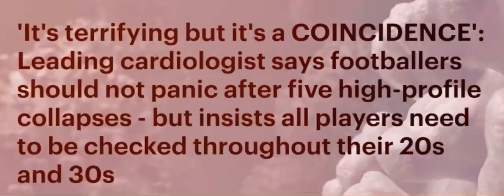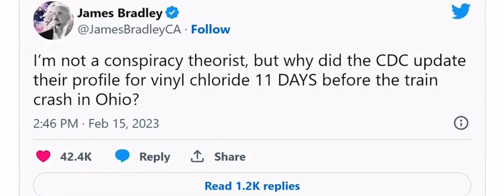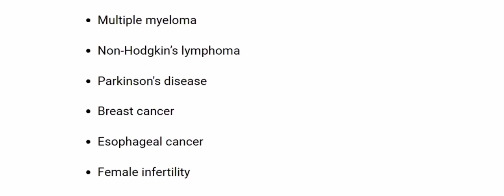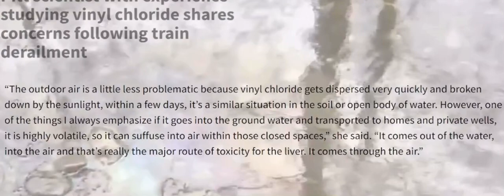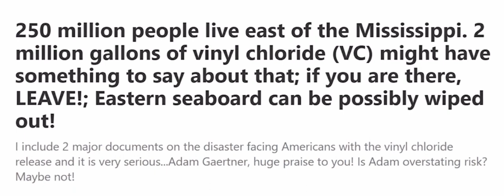The Truth on The Deadly Train Crash in Ohio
Ohio train crash could be the largest and deadliest chemical spill in the history of the United States